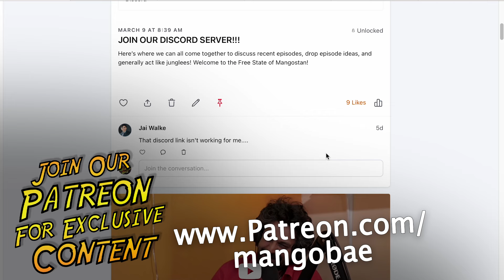Malala joins Hilary Clinton?!, Gaza Talk, Why FX’s Shogun is the Best | Mango Bae # 277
ABOUT: Stand up comedians and badmaashi boys Usama Siddiquee and Pranav Behari go way off the rails in this podcast about issues affecting the South Asian diaspora and immigrants in general. Rambunctious, irreverent, and incisive, Mango Bae is by desis but for everyone (even whites!).